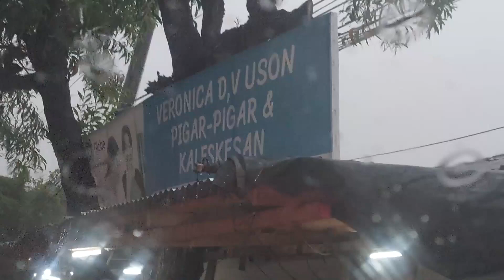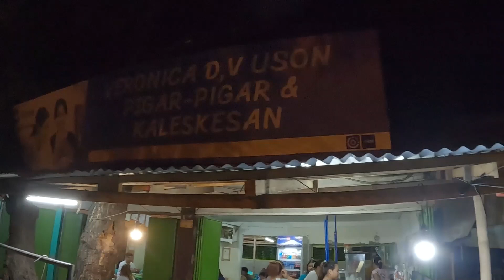Pigar - pigar ni Veronica Uson sa Dagupan city | kumain si Aro ng pigar - pigar bakasyon ni Aro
(credit to owner song) copyright song
Pigar - pigar ( Kalabaw) special food in Pangasinan Dagupan city
Bakasyon ni Aro late uplooad